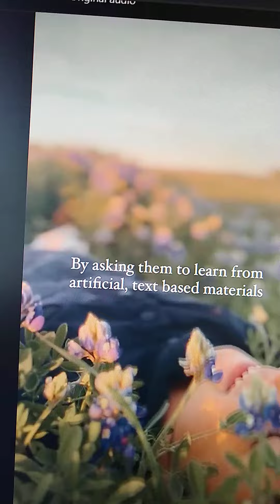How Can We Help Them?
Nurture and not destroy the creative spirit
Sometimes we can find a better approach